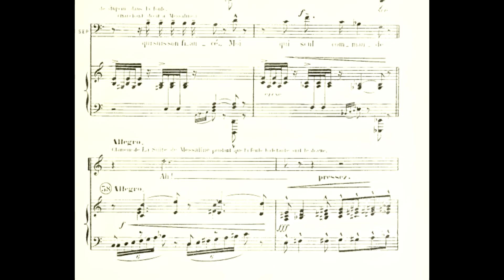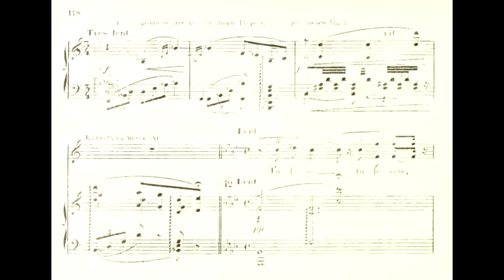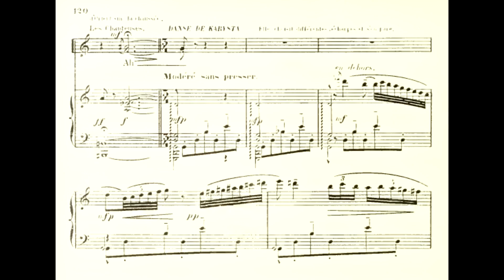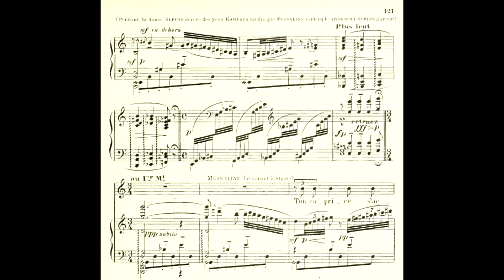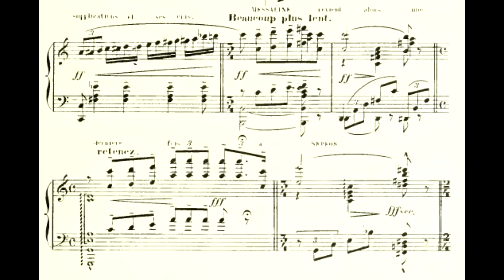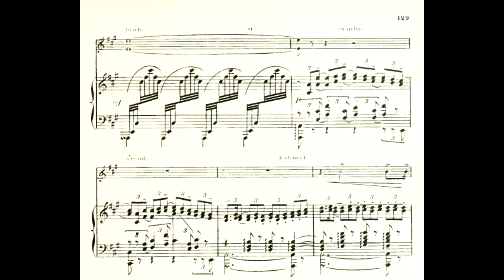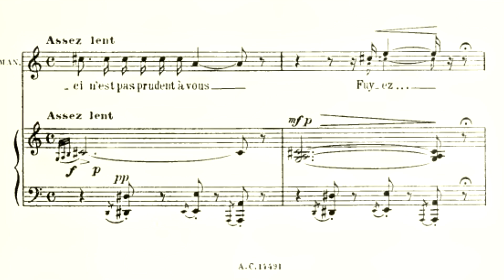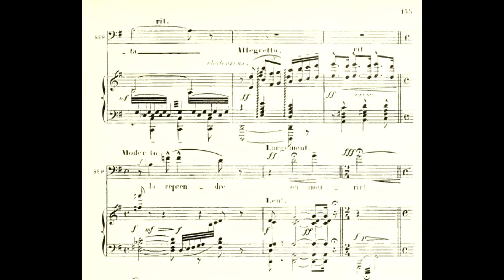La danseuse de Tanagra (Hirchmann) Acte II - Partie 2 Première danse de Karysta (dir. Cloëz)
La danseuse de Tanagra, Drame lyrique en 4 actes et 5 tableaux de Paul Ferrier et Félicien Champsaur, musique de Henri Hirchmann (création en avril 1911 à Nice)

Karysta : Nadine Sautereau (Soprano, 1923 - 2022)
Messaline : Berthe Monmart (Soprano, 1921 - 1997)
Sépéos : Robert Massard (Baryton, 1925 - )
Géo : Solange Michel (Mezzo, 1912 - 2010)
Silius : Jean Mollien (Ténor,  ? - ?)
Manechus : Michel Hamel (Ténor, 1921 - ?)

Choeur et Orchestre de la RTf
Direction Gustave Cloëz (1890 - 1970)
1956

Air de Karysta
04:07 Première danse de Karysta
06:14 Départ de Messaline